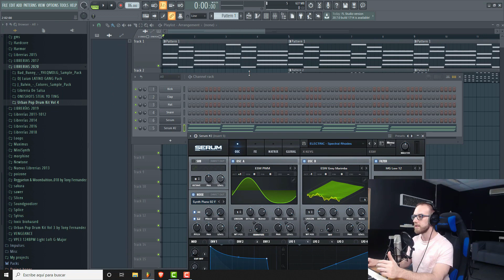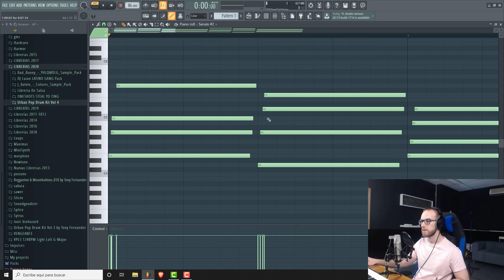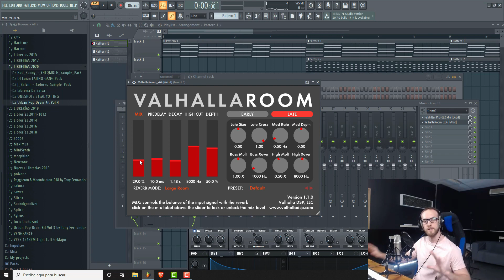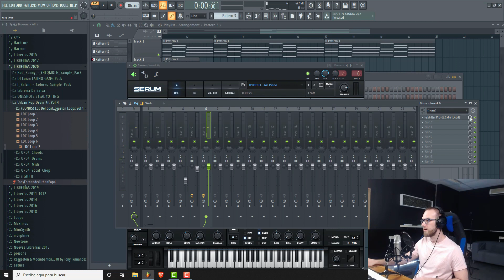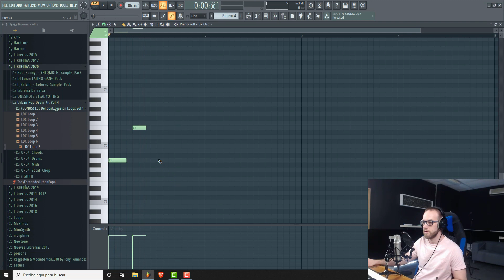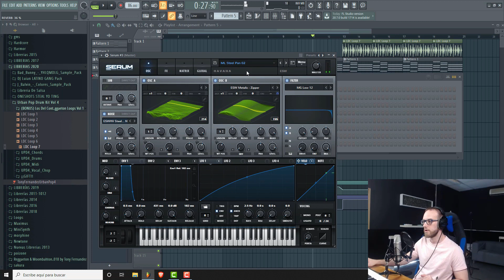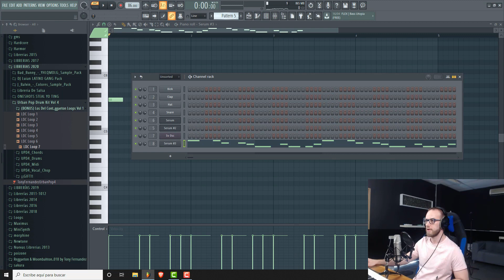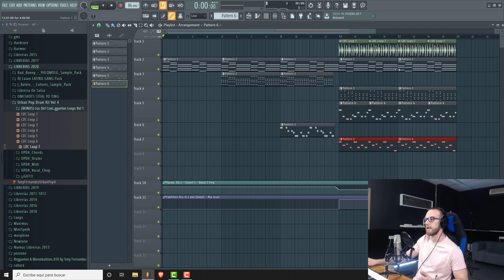💻Como HACER un BEAT estilo *FEID* en FL STUDIO 20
Hacemos un beat estilo FEID y queda igual! Como hacer un beat estilo FEID paso a paso.

⭐ Mis Sample Packs ⭐

⭐Mis Beats⭐

💻Todas las Herramientas que uso para Producir y Grabar vídeos